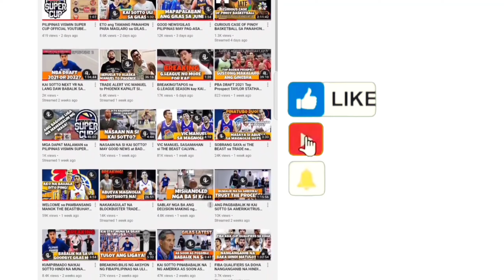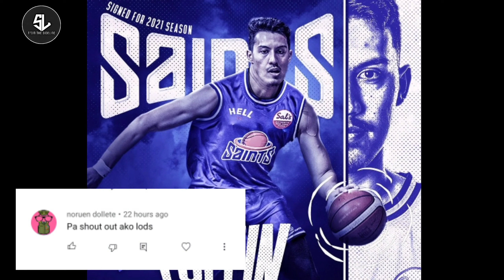PROUD PINOY NAKA-SOLID GAME NA NAMAN sa NBL NEW ZEALAND | Ken Tuffin HIGHLIGHTS WELLINGTON SAINTS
from_the_sideline_youtube